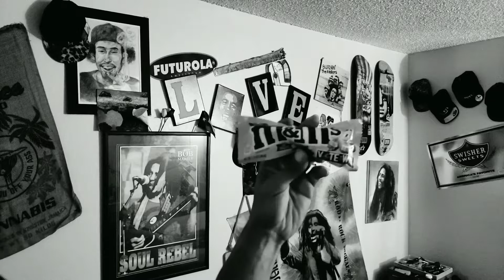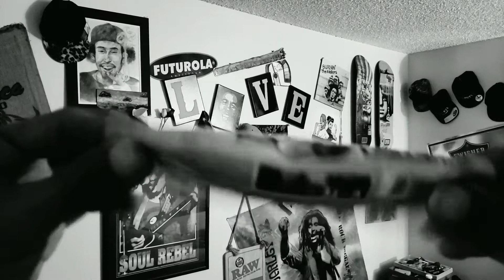Thai Coconut Peanut M&M's - Muncies Review